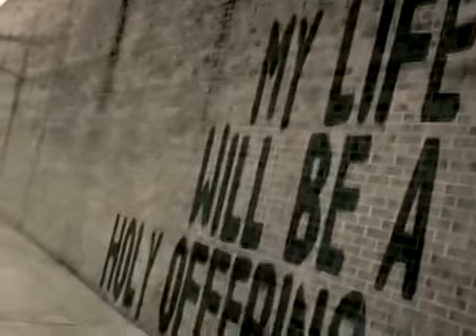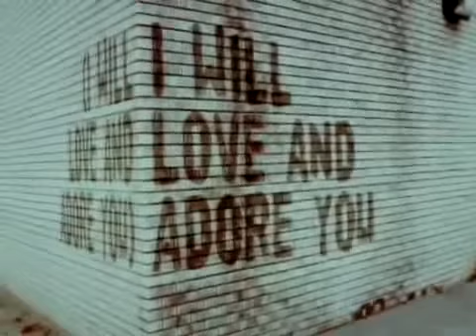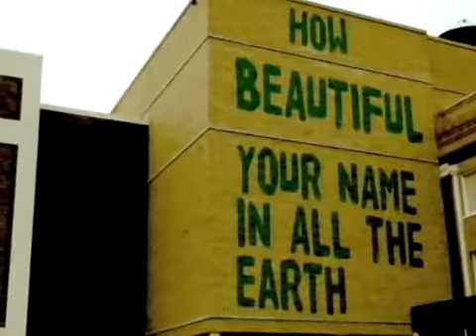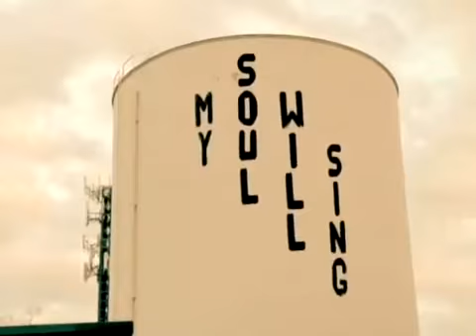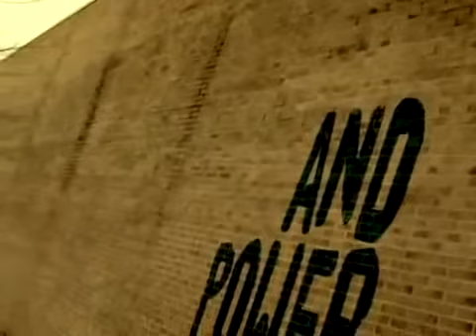Who Is Like the Lord